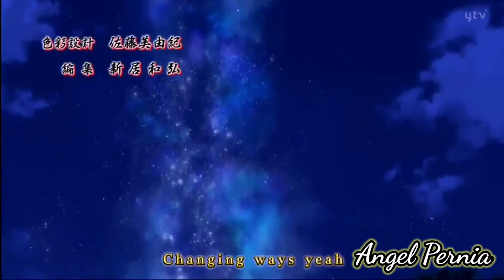Bohemian Rhapsody x We Will Rock You Multifandom